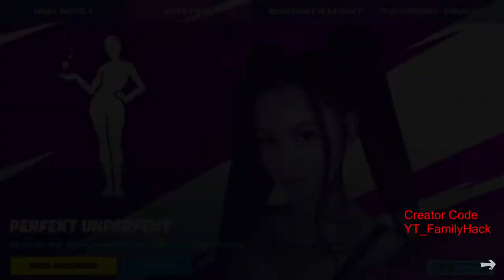Neu heute im Fortnite Item Shop - Perfekt Unperfekt Emote - Rabe - Schlachtenhund Paket